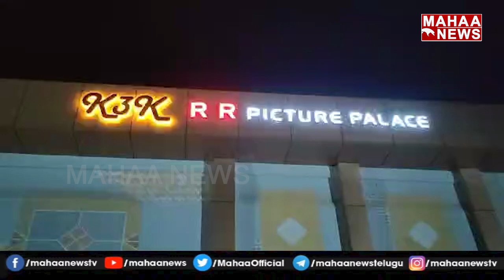Jaganకు రెడ్డి మాస్ వార్నింగ్:Bunny Fans MASS WARNING To AP CM Jagan Over Tickets Issue | Mahaa News